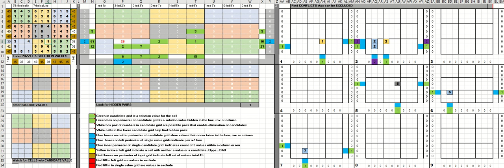sudoku posted byTheWhisperCorner ASMR titled sudoku soft spoken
I found this puzzle posted on youtube.  The video shows someone solving this puzzle with a pen and paper.  I used the puzzle to test my Excel solver program... Everything works as it should.